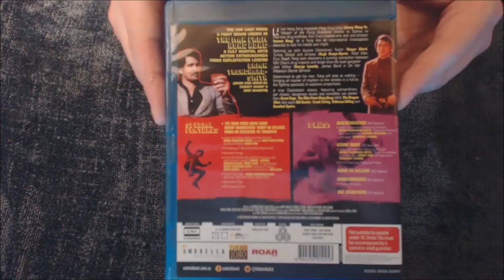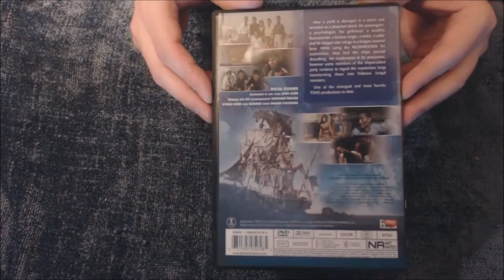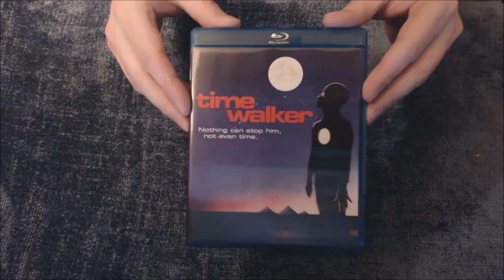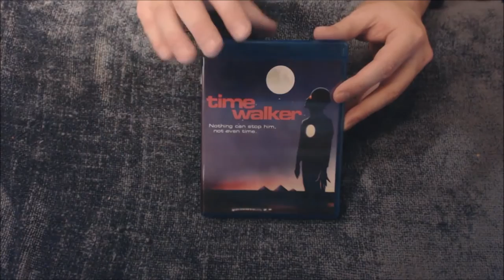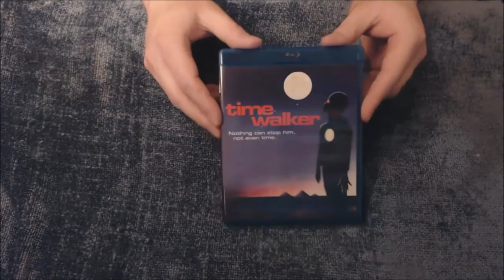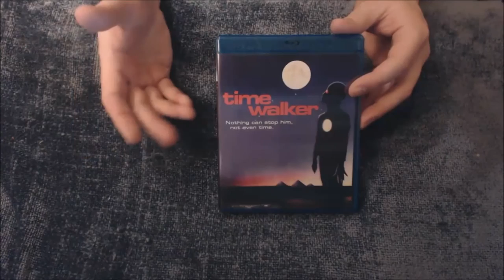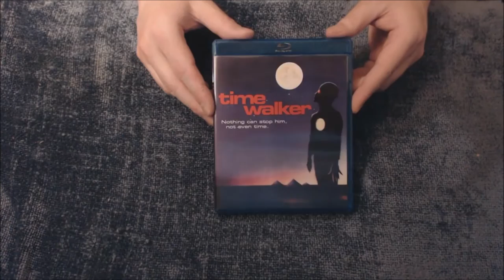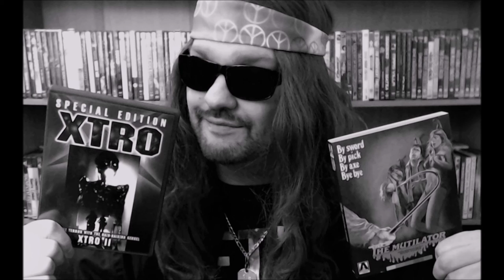January 17th Movie Update!